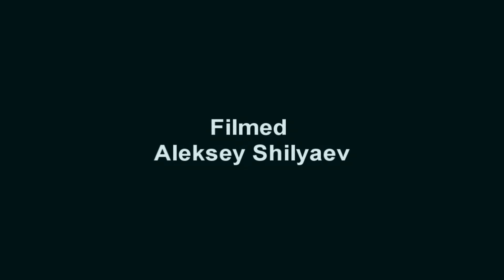Oleg Anufrienco profail 2014